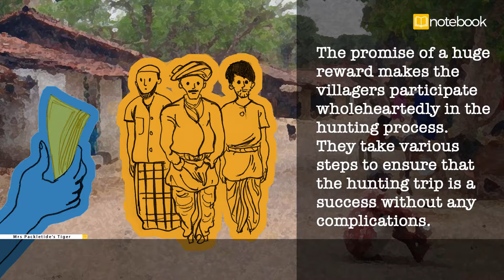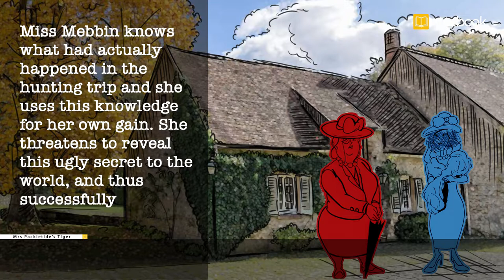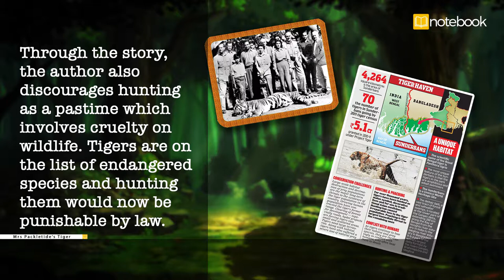Mrs Packletide's Tiger | Saki | Recap Video | CBSE | Class X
Revising becomes easy with Notebook. Watch this recap video of Mrs. Packletide's Tiger to know more!